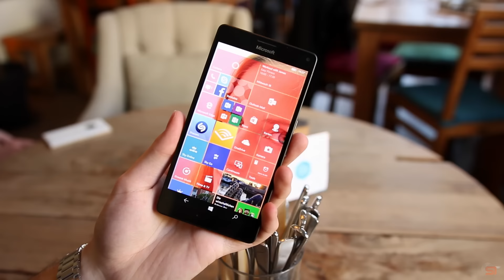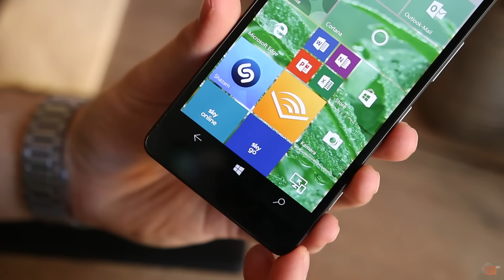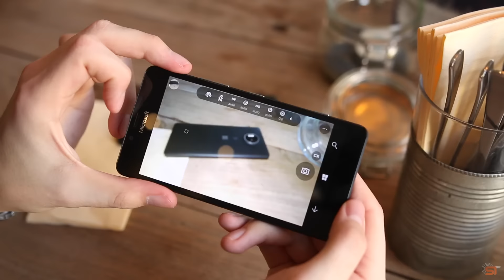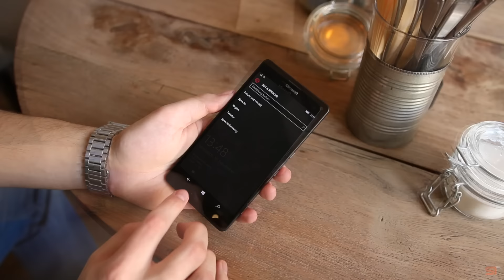Microsoft Lumia 950 & 950XL: Erster Eindruck (Deutsch) | SwagTab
Lumia 950 Vorbestellen

Lumia 950XL Vorbestellen

In diesem Video seht ihr ein kurzes Hands-On und meine ersten Eindrücke vom neuen Microsoft Lumia 950 und Lumia 950XL